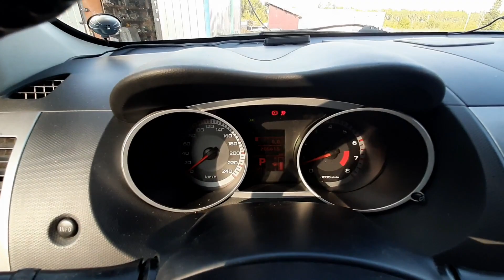Шлейф подрулевой, почему не работает, в чём неисправность